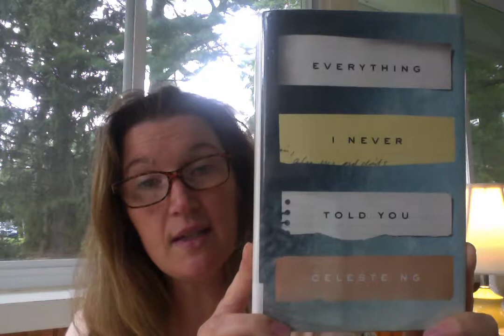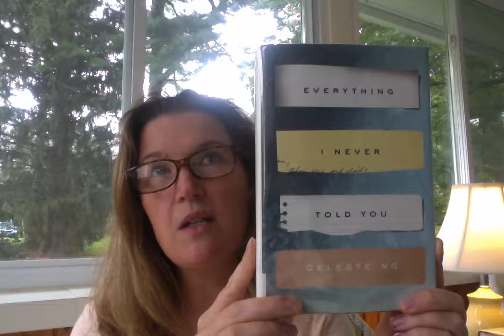Book Talk on Everything I Never Told You by Celeste Ng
Historical Fiction